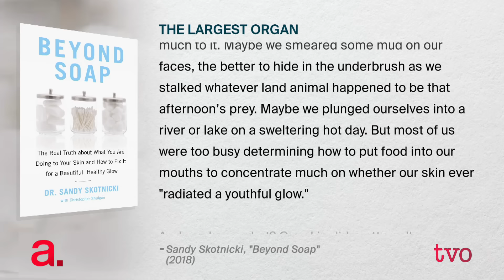The Trouble with Soap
Canadians spend millions of dollars every year, and time every single day, using cleansers, moisturizers and tonics on their skin. Is it all worth it? Dermatologist Sandy Skotnicki raises some doubts in her book, "Beyond Soap: The Real Truth About What You Are Doing To Your Skin And How to Fix it for a Beautiful, Healthy Glow," and she joins The Agenda to explain.